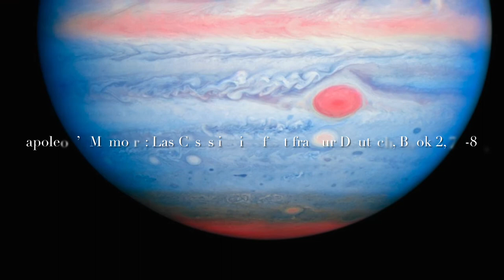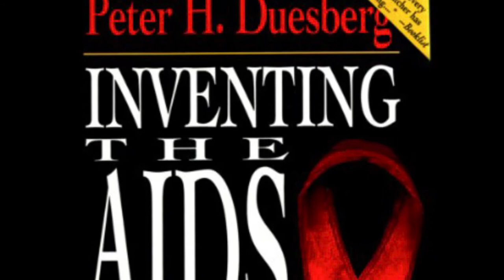Napoleon’s Memoirs: Las Cases in tiny font fraktur Deutsch, Book 2, 77-80.